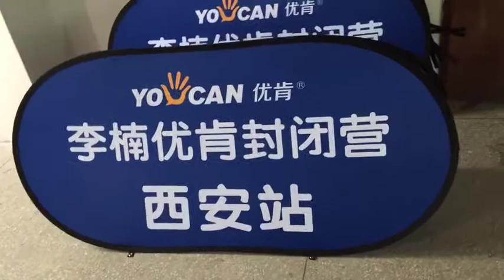free shipping custom soccer field signs a frame field banners free design sideline banners